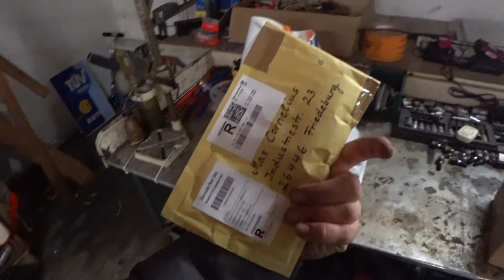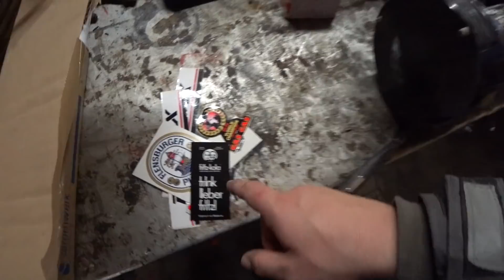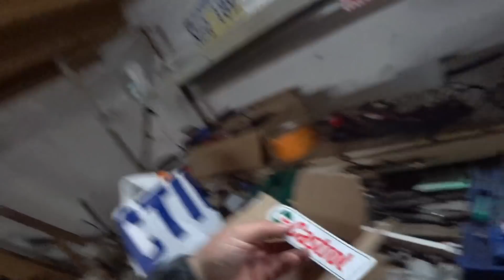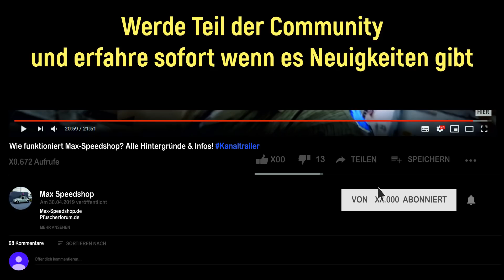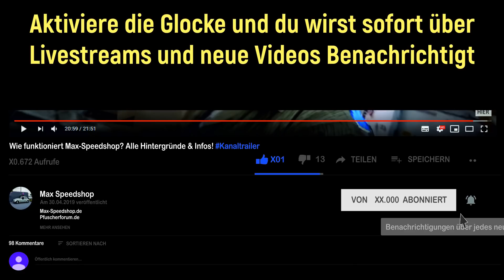Ein Fanpaket von Jan-Niklas und ein Umschlag von Matthias!